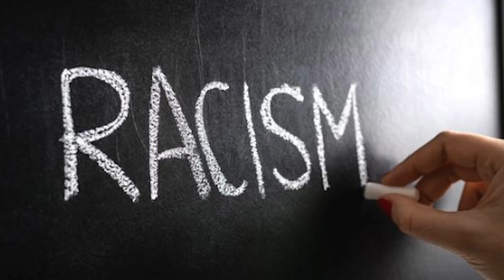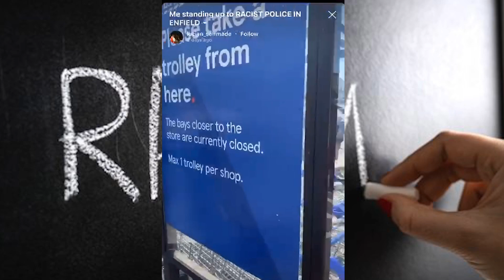Standing up to Racist Police in Enfield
Standing up to Racist police in Enfield. While out shopping this young lion